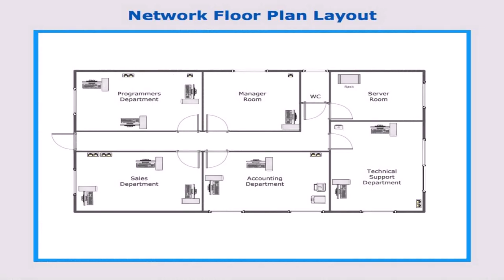House Plans 3 Bedroom Plus Office (see description)